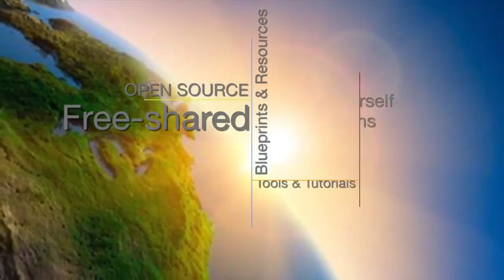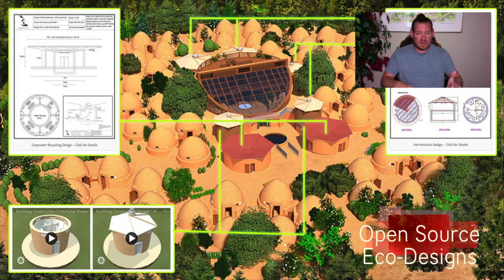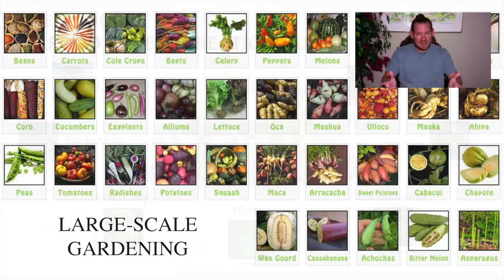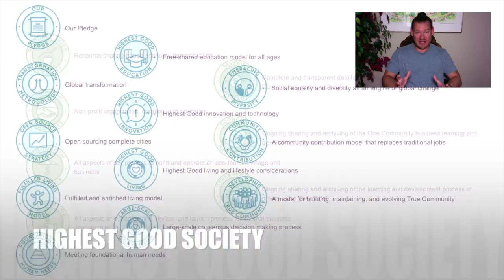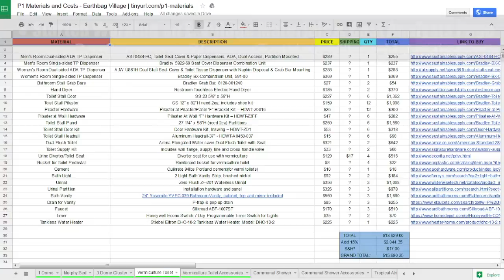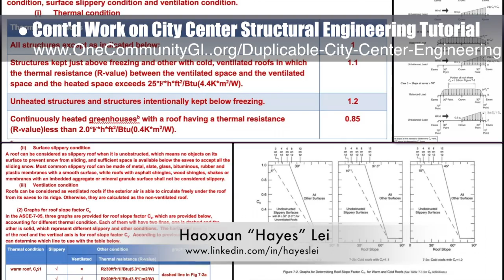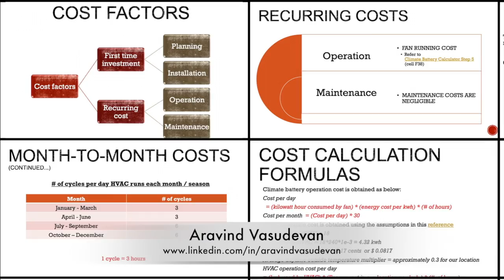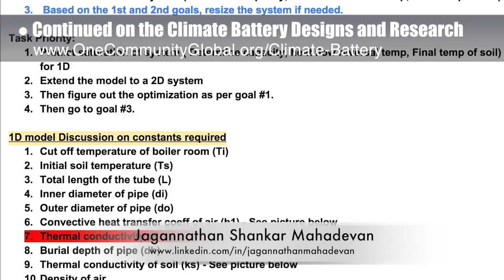One Community Progress Update #244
Cooperative Community Building | Positively Transforming the World | Making Community Building a Reality | Evolving Earth’s Sustainability | Open Source Blueprints for Sustainable Communities | A Sustainable World | Creating A World that Works for Everyone | One Community | Weekly Progress Update #244

COOPERATIVE COMMUNITY BUILDING INTRO: @:35
COOPERATIVE COMMUNITY BUILDING SUMMARY: @13:10

Artist: VUKE